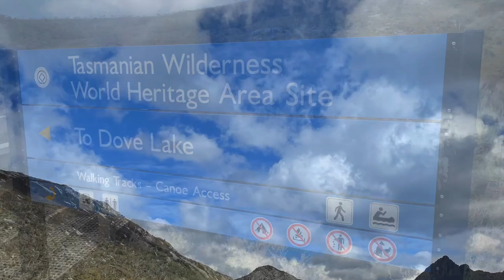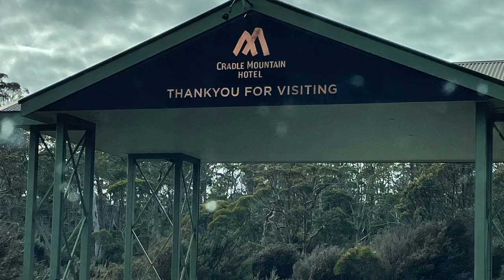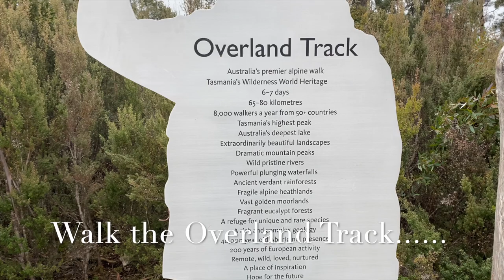Cradle Mountain and Lake St Clair : Toyota Landcruiser road trip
Photos and short videos from my September 2022 trip to Cradle Mountain and Lake St Clair National Park, Tasmania, Australia